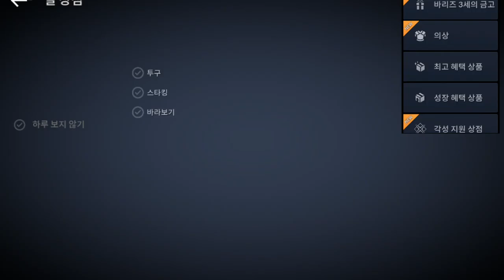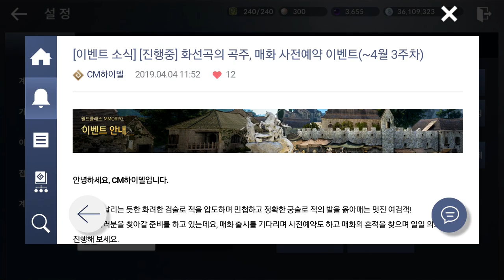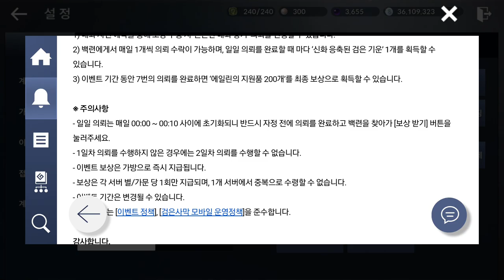검은사막 모바일 2019 04 17 01 44 16